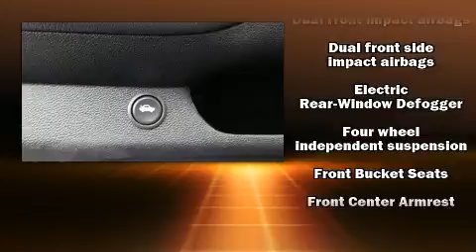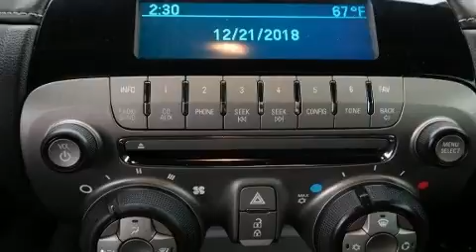2015 Chevrolet Camaro LS w/1LS in Norfolk, VA 23518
Discerning drivers will appreciate the 2015 Chevrolet Camaro. This 2 door, 4 passenger coupe still has fewer than 40,000 miles! Chevrolet made sure to keep road-handling and sportiness at the top of it's priority list. Under the hood you'll find a 6 cylinder engine with more than 300 horsepower, and for added security, dynamic Stability Control supplements the drivetrain. A wealth of standard features means that you no longer have to sacrifice. Like power windows, mirrors, and seats, 1-touch window functionality, variably intermittent wipers, front bucket seats, fully automatic headlights, tilt and telescoping steering wheel, remote keyless entry, and cruise control. Premium sound drives 6 speakers, providing you and your passengers a sensational audio experience. Passenger security is always assured thanks to various safety features, such as: head curtain airbags, front side impact airbags, traction control, a panic alarm, onStar, and 4 wheel disc brakes with ABS. Brake assist technology provides extra pressure when applying the brakes. A Carfax history report provides you peace of mind by detailing information related to past owners and service records. We'd also be happy to help you arrange financing for your vehicle.